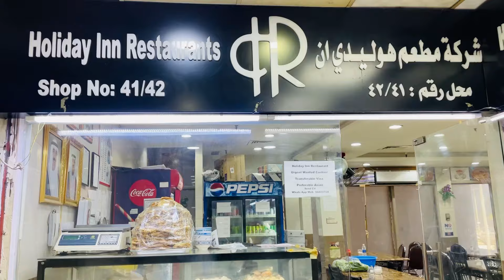Mutton paya එක්ක රොටිය